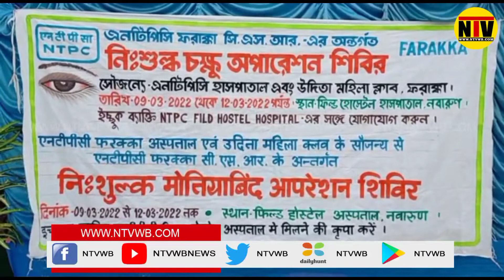ফরাক্কা ব্লকের স্থানীয় বাসিন্দাদের উদ্দেশ্য বিনামূল্যে চক্কু পরীক্ষা শিবির আয়োজন হল